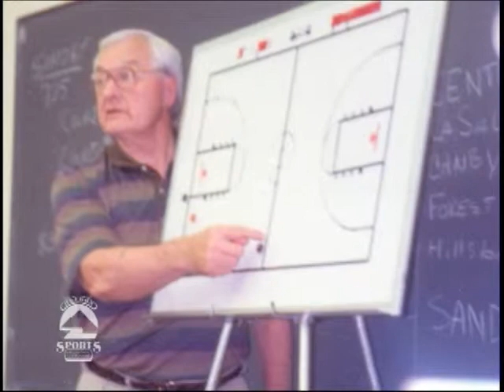Howard Mayo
2008 Oregon Sports Hall of Fame Induction.